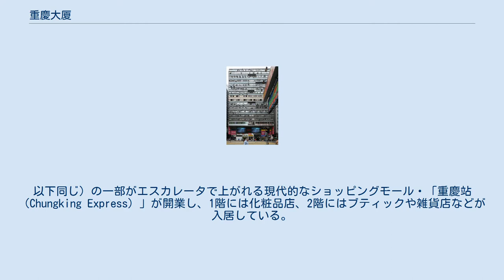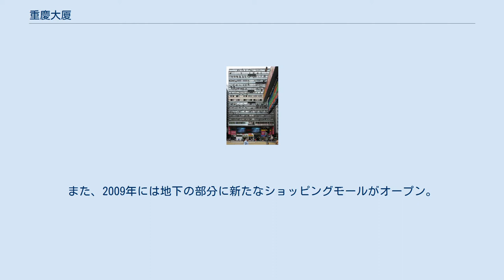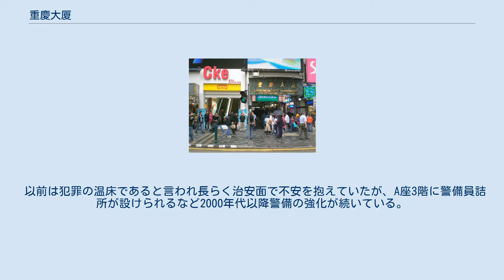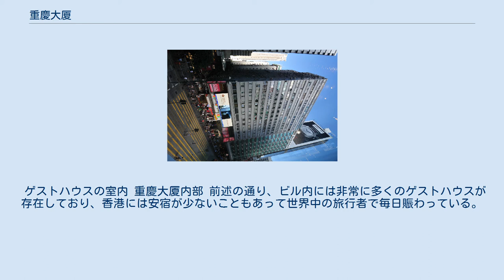重慶大厦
重慶大厦の正面入口 改装前の重慶大厦(2008年) 重慶大厦（チョンキンマンション）は香港の九龍油尖旺区尖沙咀地区のネイザンロード（彌敦道）に面して建つ、1960年代に開発された複合ビルである。
 本来は1961年に完成した、個人住宅を主な目的とする16階建ておよび17階建のビルの5棟の総称であるが、現在、観光客が集まる繁華街の一等地にありながら、数多くの安宿が密集しているビルとして有名で、ネイザンロード70メートルほど北側に面した同じく安宿が連なる美麗都大廈（広東語：メイライドウ ダーイハー、英語：Mirador Mansion、ミラドールマンション）と共に世界中のバックパッカーにその名が知れ渡っている。
 また、両替商・カレー店・アフリカ料理店・南アジア等の民族衣装店やCD店、紳士服の仕立て屋、雑貨店の多さでも知られており、これらの店を目的に訪れる観光客も少なくなく、また、南アジア・中東・アフリカなどの出身者のコミュニティができている場所でもある。
そのため、香港の複雑な民族構成を象徴する建物として、数多くの映画や小説の舞台となっている。
 2006年には1階（階層表記は、地階をグランドフロア（G階）とするイギリス式。
以下同じ）の一部がエスカレータで上がれる現代的なショッピングモール・「重慶站（Chungking Express）」が開業し、1階には化粧品店、2階にはブティックや雑貨店などが入居している。
2008年に大規模な改装が行われ、2階の部分にスペースが拡張。
ファストフード店の大家楽などが開業した。
開業当初は空きテナントが目立ったが、現在はその立地から盛り上がりを見せ、尖沙咀随一のショッピングモールへと成長した。
なお、この英語名は映画『恋する惑星』の英字題に由来していた。
2008年4月～5月頃に、このショッピングモールの名称はCkeに改名された。
また、2009年には地下の部分に新たなショッピングモールがオープン。
2011年現在、外装の全面的な再塗装の工事中で、ここ数年の変化は著しい。
 正面から見ると、ひとつの立方体のビルに見えるが、3階以上は後ろに井の字のような型のビルがあり、5棟合体の構造となっている。
最高階は17階。
ブロックで分けられており、同一階内での横移動は基本的にできない構造である。
エレベータは各棟2機併設しているものの、左右で停止階を奇数階と偶数階に振り分けているため、基本的に目的の部屋に直接たどり着くエレベータは1台しかない。
このためエレベータに乗るときは、1階において目的の部屋の棟内の目的の階に止まるものを選ぶ必要があるが、各階のエレベータ隣ホールすぐ脇には非常階段があり、上下階への階段を使った移動は横移動に比べて容易である。
1階のエレベータホールにはエレベータの籠内部のリアルタイム映像を流すディスプレイが設置されており、内部の様子を見ることができる。
3階以上へは24時間建物内部への出入りは自由だが、深夜になると基本的に安宿等のテナントの入り口は格子や二重扉で閉鎖され、フロントやオーナーが不在となるものも多い。
このため、宿泊者またはその予約者以外が新規で訪問することは困難となる。
安宿の中には複数階にまたがって営業しているものもあり、呼び鈴や電話で従業員を呼び出すものもある。
 ビルとの間には通路があるが、ネイザンロードに面している場所で露天商が出ているため、一見すると商店に見える。
今は無き九龍城砦を彷彿させ、古き香港を今に伝える建築物のひとつであり、また、複雑な人間模様を感じさせる場所として、いくつかの映画や小説の舞台ともなっている。
 過去に何度か一部の部屋が燃える火事が起きている。
階段が途中で脇にそれて下りる構造の個所もあるなど、内部が複雑な構造であり、迅速な避難が困難な場合がある。
 以前は犯罪の温床であると言われ長らく治安面で不安を抱えていたが、A座3階に警備員詰所が設けられるなど2000年代以降警備の強化が続いている。
問題となっていたG階での強引な客引きも2008年末から規制の強化が行われ、以前よりは悪質な客引きは大幅に減っている。
 ゲストハウスの室内 重慶大厦内部 前述の通り、ビル内には非常に多くのゲストハウスが存在しており、香港には安宿が少ないこともあって世界中の旅行者で毎日賑わっている。
値段の安さを重視するアフリカ、南アジア系の利用者が多いHK$70程度のドミトリーから、ホテルに近い設備を備えたHK$400程度のもの（ゲス...